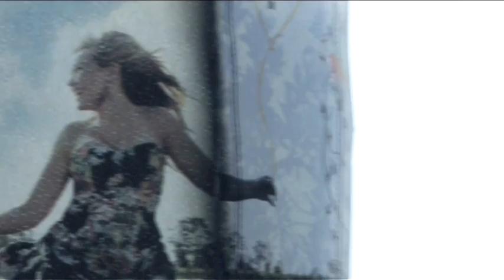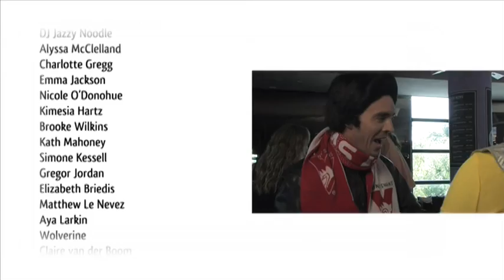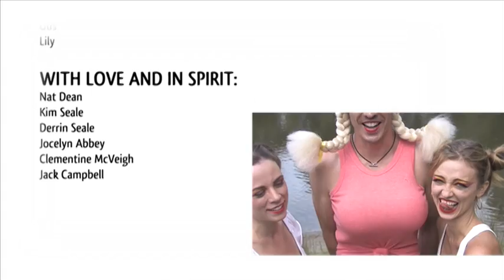Rory and Janneke Your Time Has Finally Come - Best Man Speech by Damon Gameau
Extra special thanks to Gareth Davies and Gazmon Pictures for creating this video for us for our wedding day.
We were absolutely blown away and can't stop watching it!
Thank you to all these special people for making a masterpiece that we will love and enjoy forever...
Damon Gameau
Nick Arnold
Gareth Davies
Sep Caton
Gyton Grantley
Felix Williamson
Nina Fussell
Zoe Tuckwell Smith
Vanessa Gray
Shannon Still
Charlotte Gregg
Alyssa McClelland
Kimesia Hartz
Emma Jackson
Nicole O'Donohue
Simone Kessell
Gregor Jordan
Brooke Wilkins
Adam Anthony
Dom Finlay Jones
Justin Cotta
Katherine Mahoney
Elizabeth Briedis
Kristin and David Williamson
Chris and Frances Fussell
James Ford
Edouardo
Craig the dove
Tony Knight
Judd Overton
Tim Richards
Tex Richards
Toby Schmitz
Genevieve Hegney
Jarrad McVeigh
Ted Richards
Louis Roberts Thompson
Aya Larkin
Matt Le Nevez
Damon Herriman
Claire Van Der Boom
Emma Lung